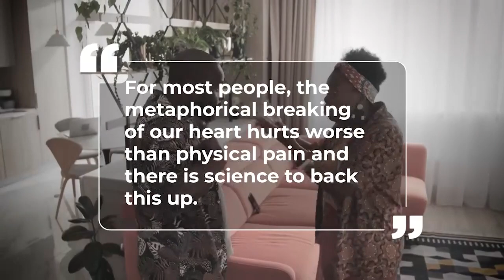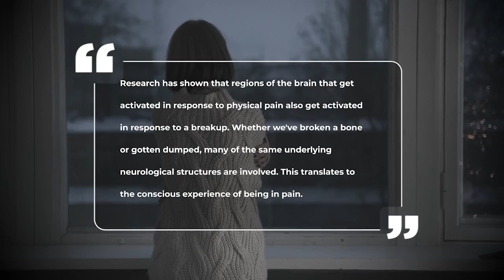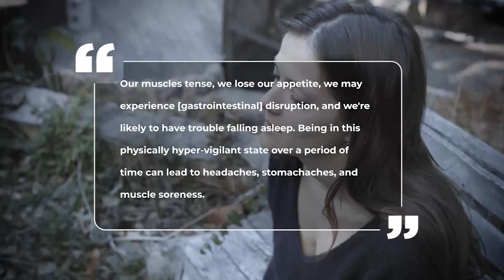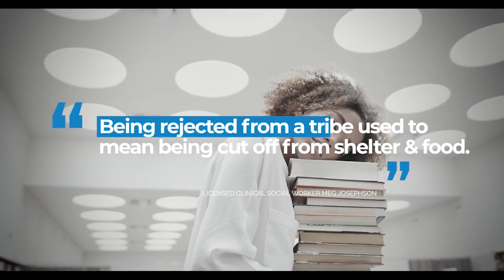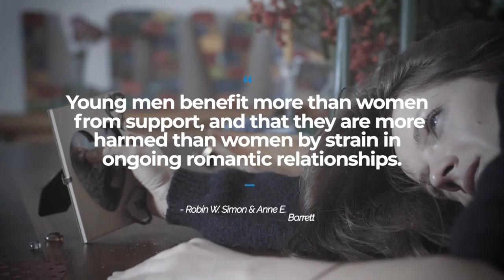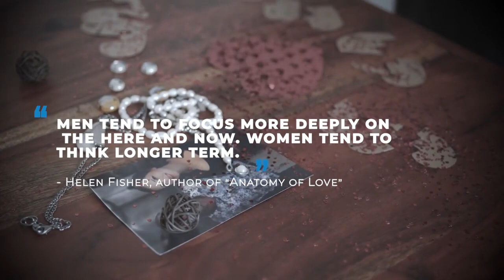Why Do Breakups Hurt So Much